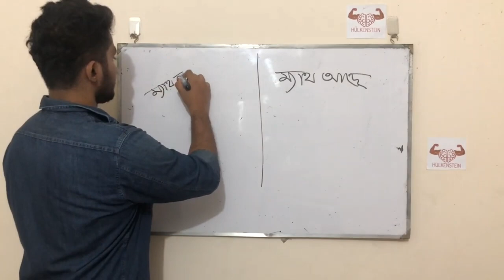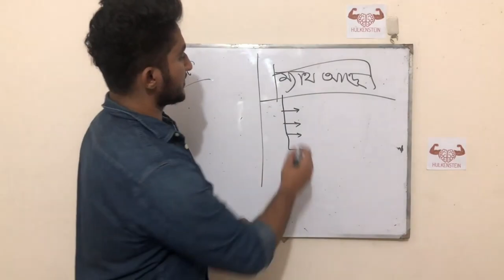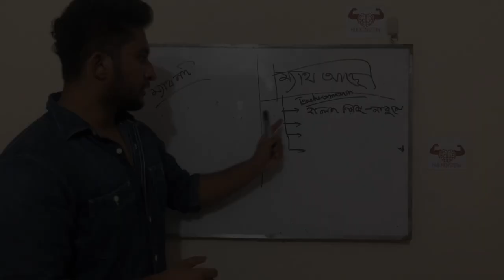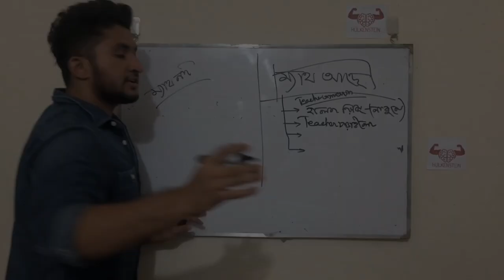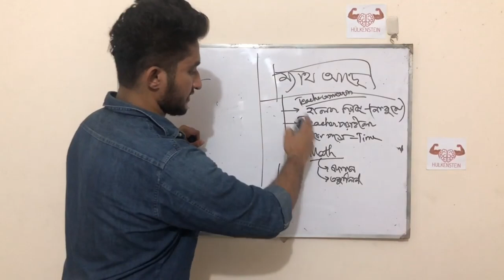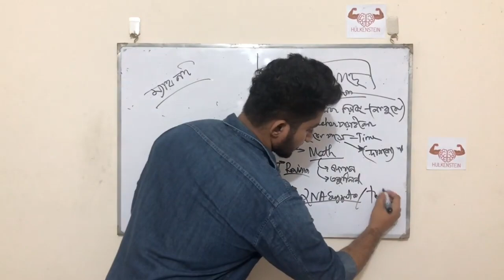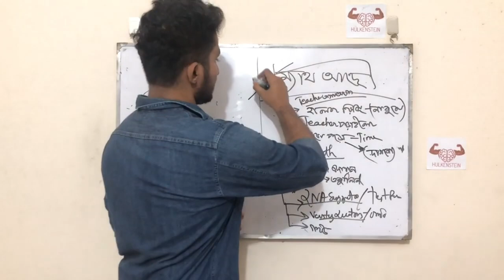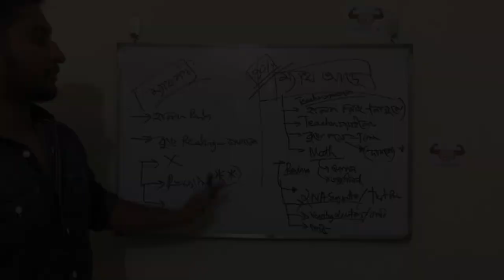এইচএসসিতে একটি চ্যাপ্টার আইডিয়ালি যেভাবে শেষ করবে ।। HSC ।। Hulkenstein ।। ASM Anas Ferdous ।।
✨একটি চ্যাপ্টার আইডিয়ালি যেভাবে শেষ করবে✨

।। Hulkenstein ।। A S M Anas Ferdous ।। Admission ।। HSC ।। SSC ।। Guideline ।।

🧿HSC 23 Academic To Admission :

💥Triplet Admission Course Free